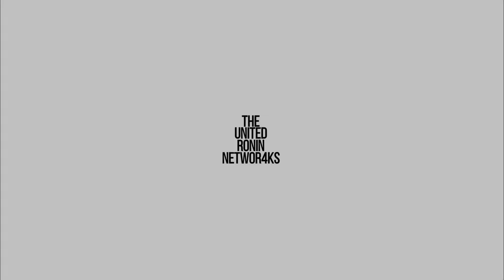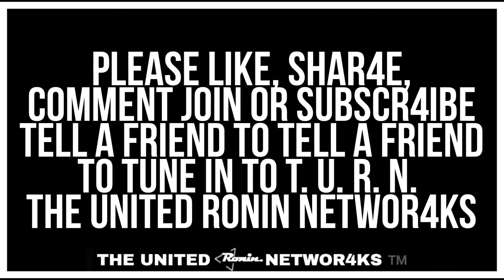Chapter 8: "Old Gold" | Bounce! Afties (Edited Version)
00:00:00 Station Identification
00:00:12 Please use TIMESTAMPS below to SKIP INTRO/PARENTAL ADVISORY
(Rated TV-14) for Brutal Profanity, Suggestive Dialogue & Thematic Elements
00:00:25 Ralph Anthony Garcia Entertainment Bumper/Force Fed Digital Bumper
00:00:36 The United Ronin Networks Bumper/Opening Theme "Mix It Up" by RalphReal
00:00:49 Intro
00:02:08 Chapter 8: "Old Gold"
00:19:11 Outro